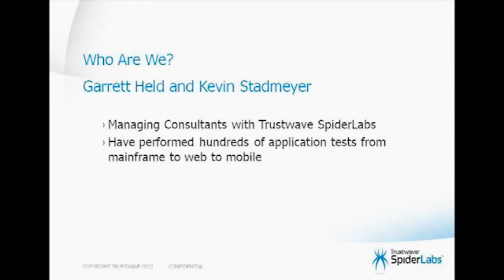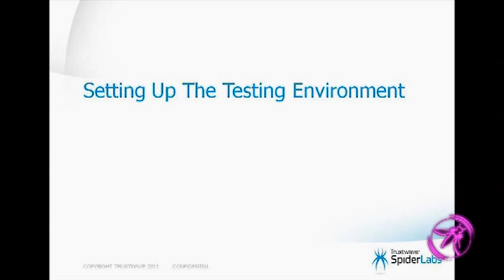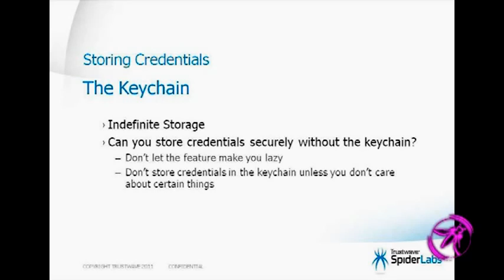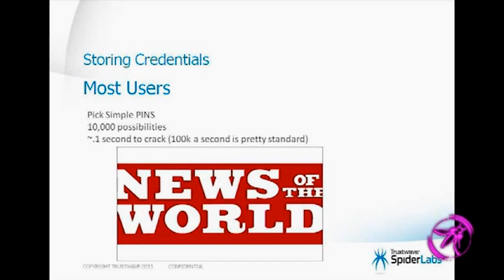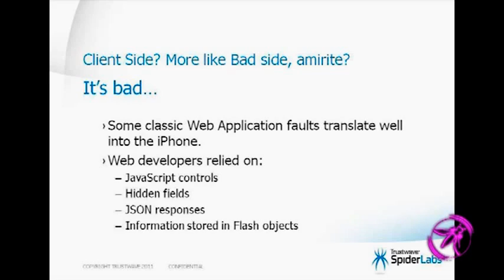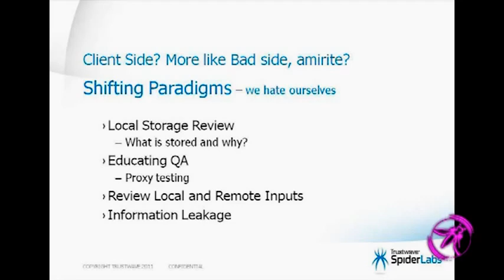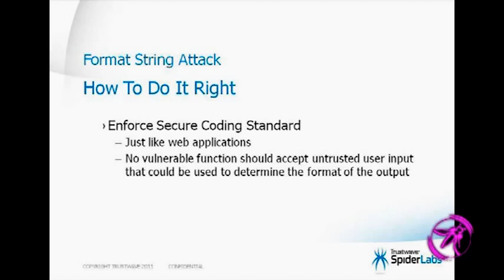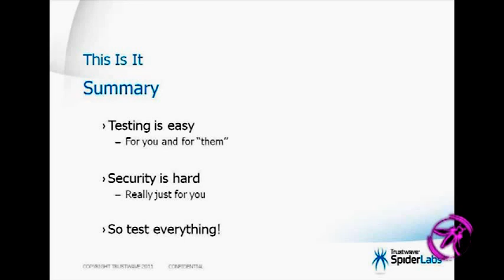OWASP AppSecUSA 2011 Hacking and Defending iPhone Applications